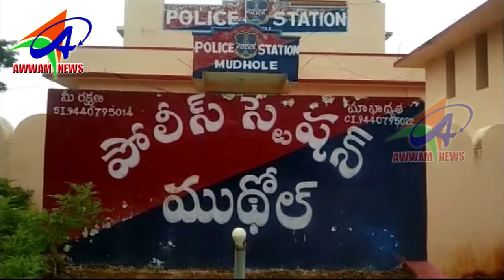AWWAM NEWS BHAINSA 06 11 2019